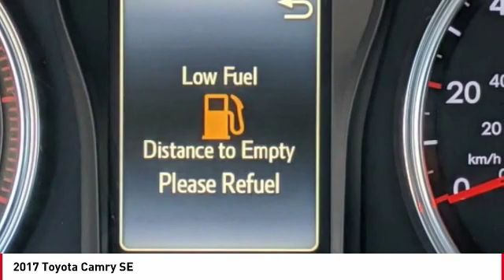2017 Toyota Camry Cathedral City CA 42361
2017 Toyota Camry SE

Toyota of the Desert is honored to offer this good-looking 2017 Toyota Camry SE in Silver.brCARFAX One-Owner.brbrbrWe're TIME EFFICIENT -- Wouldn't it be awesome to get the deal you want in 30 minutes or less? We can make that happen. Complete TRANSPARENCY at every step. Whether its Condition, Pricing, Financing or just general CAR KNOWLEDGE, we excel at the DETAILS! Different CULTURE recruited for a different purpose. We create a culture designed to educate and help, not just SELL!. Our NON-COMMISSIONED Sales Staff SERVES you -- That means you buy what you want, not what someone wants to sell you. Our dealership's mission is to make every customer a customer for life by providing world class services every time. Excellent customer care, competitive prices, and our well-trained staff are a few of the great features about shopping at our new and used Toyota dealership. Give our dealership a call or visit us in Cathedral City today and take a test drive in your dream vehicle. Toyota of the Desert is proud to serve the surrounding areas of Palm Springs, Palm Desert, Coachella, and Indio. We also offer Military Discounts for our active-duty service members.brbrAwards:br  * 2017 KBB.com 10 Best Used Cars Under $20,000   * 2017 KBB.com 10 Best Sedans Under $25,000   * 2017 KBB.com 10 Most Comfortable Cars Under $30,000   * 2017 KBB.com 10 Most Awarded Brands   * 2017 KBB.com Best Resale Value Awards